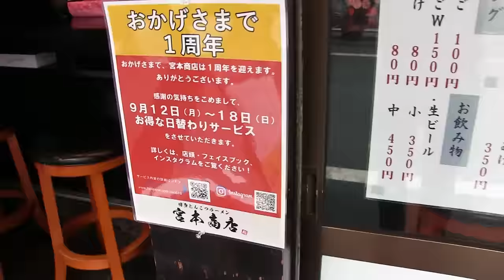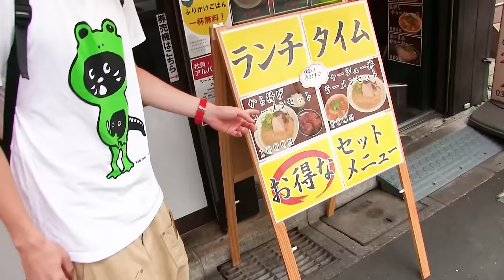ラーメン限界替え玉対決してたら店の記録を破る男が現れた！【宮本商店】All-You -Can-Eat Ramen Noodle! Breaking the record!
☆お店情報
【宮本商店】さま